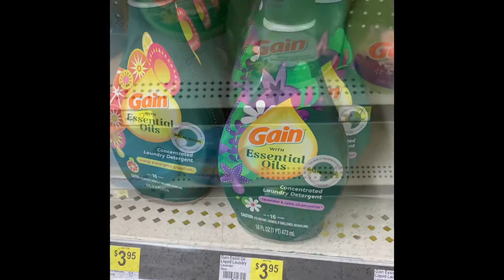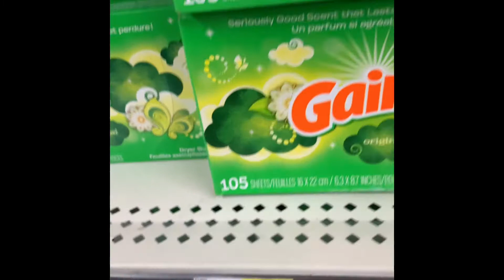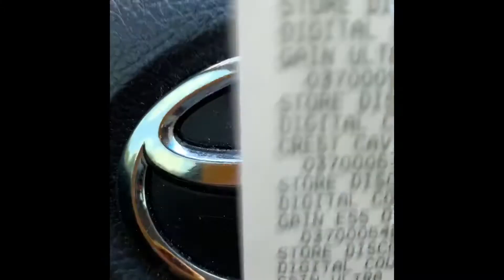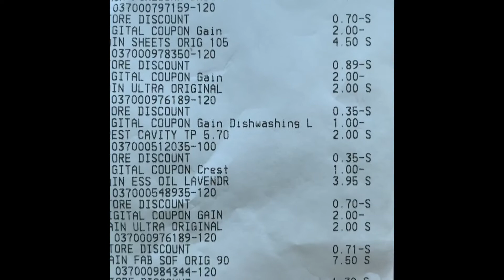DOLLAR GENERAL $5 OFF $$25 GAIN DEAL 6/20/20 | $8.00 OOP | ALL DIGITAL | BEGINNER FRIENDLY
This is a GREAT WEEK to start stocking up on all your FAV gain items at Dollar General! Clip the digital coupons, and type your phone number in at the pin pad and SAVE BIG!!